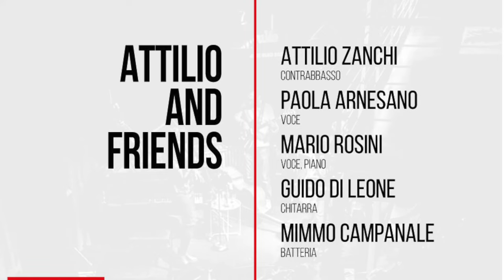"Attilio Zanchi & Friends" - feat. Mario Rosini e Paola Arnesano al Duke Jazz Club (1’ set)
Il noto contrabbassista milanese Attilio Zanchi, che vanta collaborazioni a livello internazionale, incontra in questo progetto, sul palco del prestigioso Duke Jazz Club, quattro amici con i quali mai ha smesso di fare musica in trenta anni: Paola Arnesano, Guido Di Leone, Mario Rosini e Mimmo Campanale, strizzando  l’occhio a storici standards ed a originals bebop.
Il sound si stringe anche intorno a composizioni originali dei cinque  protagonisti.

Attilio Zanchi  -  contrabbasso
Mario Rosini  -  piano e voce
Guido Di Leone   - chitarra
Mimmo Campanale  -  batteria
Paola Arnesano  -  voce

Riprese video e montaggio di Menico Piccininni
The well-known double bass player Attilio Zanchi, from Milano, who boasts collaborations at an international level, meets in this project, on the stage of the prestigious Duke Jazz Club, four friends with whom he has never stopped making music in thirty years: Paola Arnesano, Guido Di Leone, Mario Rosini and Mimmo Campanale, winking at historic standards and bebop originals.
The sound also gathers around original compositions by the five protagonists.

Attilio Zanchi - double bass
Mario Rosini - piano and voice
Guido Di Leone - guitar
Mimmo Campanale - drums
Paola Arnesano - vocals

Video shooting and editing by Menico Piccininni

00:00:00  Presentazione di Francesca Leone
00:02:30 Body and soul (Green)
00:12:24  Presentazione di Paola Arnesano
00:12:50 On green dolphin Street ( Kaper)
00:20:25  Presentazione di Paola Arnesano
00:20:15  Sound of love ( Zanchi )
00:28:30  Presentazione di Mario Rosini
00:29:42  My favorite things ( Rodgers)
00:38:18  Joy spring ( Brown)